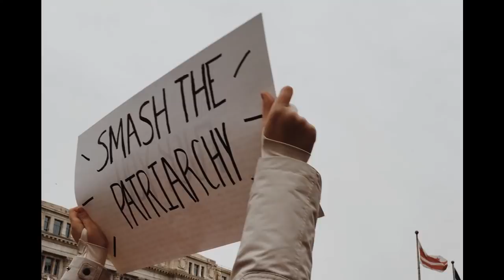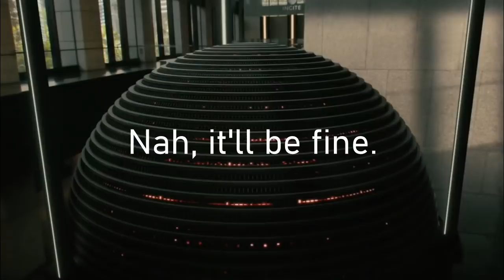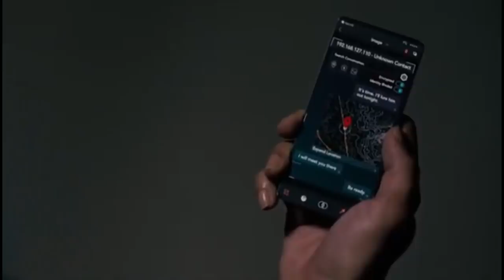Westworld Needs To Stop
Join me as I review the stunningly brave Westworld Season 3, and explain why this show needs to come to an end.